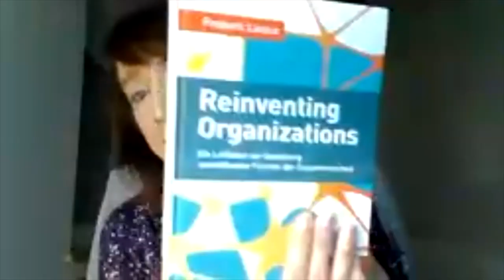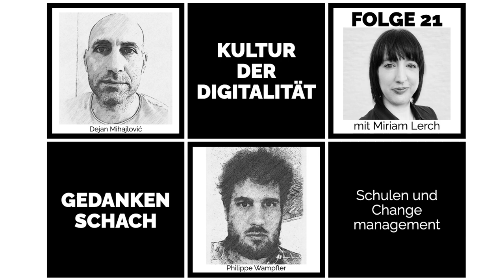Gedankenschach mit Miriam Lerch – Schulen und Changemanagement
Miriam Lerch unterstützt Organisationen, Teams und Führungskräfte auf dem Weg der digitalen Transformation. Wir nehmen mit ihr das Gespräch der letzten Folge auf und sprechen über die Herausforderungen, die auf Schulen zukommen. Miriam empfiehlt, sich auf Stärken und Handlungsmöglichkeiten zu besinnen, die auch unter widrigen Umständen bestehen.